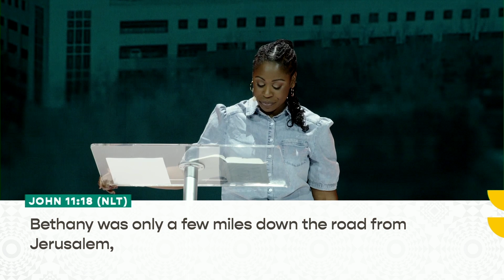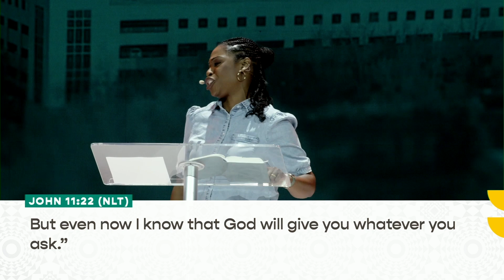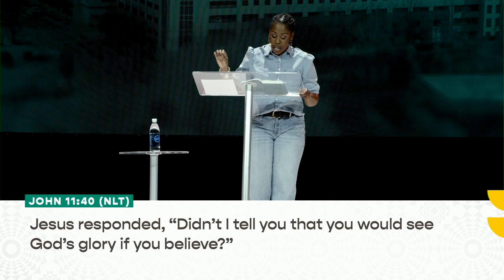EN GO 2023 | Pst. Bomi Roberson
Family we had an amazing time attending our Every Nation Go Conference in Cape Town and we just felt that we wanted to bring some of what has stirred and spoken to us so to you. So please sit back , relax, and join us by tuning into a powerful word by Pst. Bomi Roberson